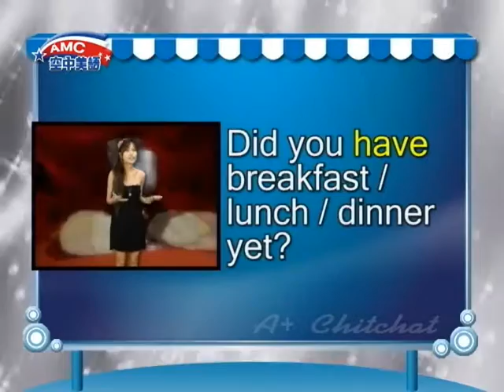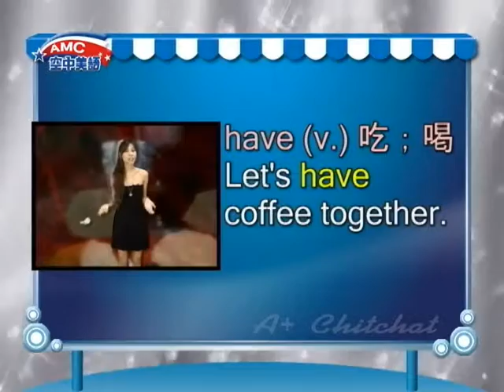2016年10月號Unit6-2【冰箱裡的小世界】-Chitchat